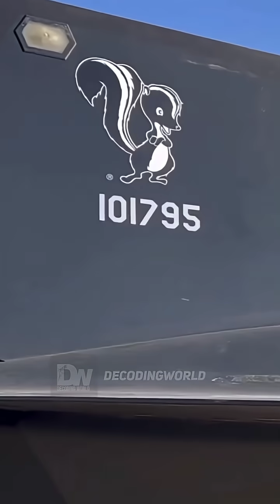USAF's F-47: 6th Gen Fighter Revolution!"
FUTURE of Air Power Revolutionized |

NGAD Unveiled: Future Air Dominance!" |

"America's Secret 6th Gen Jet Shocks World!" |

Boeing's $20B NGAD Fighter Breakdown" |

"6th Gen Fighters vs China: Race to Skies" |

Imagine the skies of tomorrow, where air power isn't just about speed and stealth, but a symphony of cutting-edge technology dominating the battlefield. That's the promise of the U.S. Air Force's 6th generation aircraft, spearheading the future of aerial warfare.

At the heart of this revolution is the Next Generation Air Dominance program, or NGAD. Unlike previous fighters, 6th gen jets like the newly designated F-47 aren't standalone warriors. They're the core of a "family of systems," blending advanced stealth to evade radars, AI-driven decision-making for split-second tactics, and manned-unmanned teaming with drone wingmen called Collaborative Combat Aircraft. These loyal companions carry extra weapons, jam enemy signals, or scout ahead, multiplying the fighter's reach and lethality.

Powered by adaptive engines that switch modes for efficiency or raw thrust, the F-47 boasts extended range for vast Pacific operations, superior speed exceeding Mach 2, and integrated sensors for unparalleled situational awareness.

In March 2025, Boeing clinched a $20 billion contract to develop this game-changer, set to replace the aging F-22 Raptor by the 2030s. As threats from peers like China evolve, NGAD ensures America's air superiority remains unchallenged, redefining what it means to rule the skies.

The USAF's F-47: A New Era of Stealth Fighters |